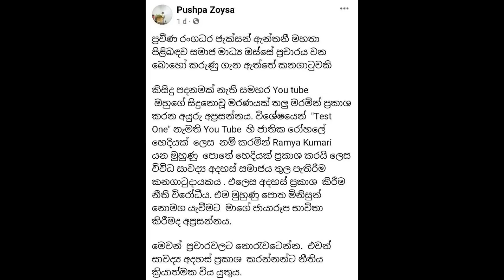ජැක්සන් ඇන්තනීගේ ඇත්ත තත්ත්වය ගැන පුෂ්පා රම්‍යානි මේ දැන් හෙළිකරයි | Jackson Anthony news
jani priyai
gossipinsri lanka
birthday surprise,
political gossip sri lanka sinhala,
actors gossip in sri lanka,